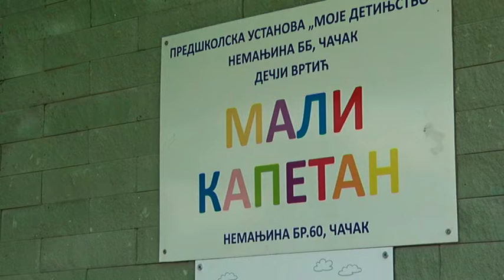25 11 PU MOJE DETINSTVO